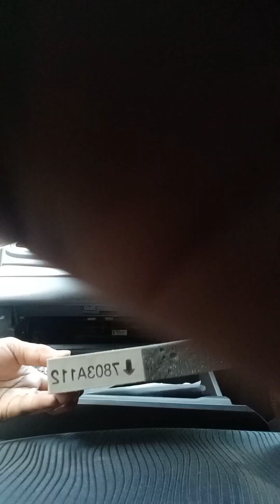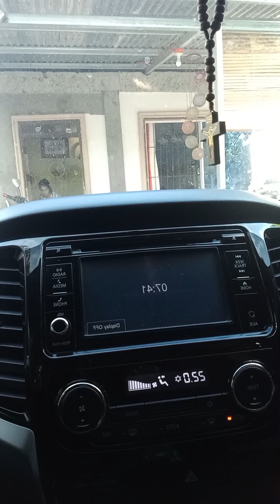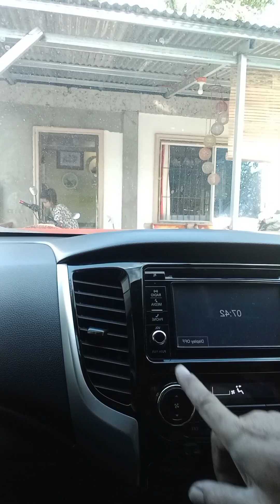how to clean Aircon filter of Montero sport 2019 model